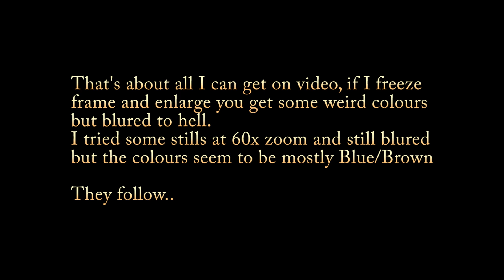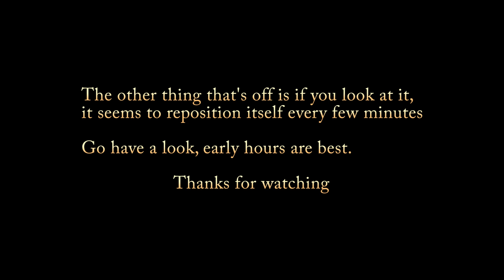Strange Star in the western sky (2)...MUST SEE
Second video or the strange star in the western sky. (VIEW FULL SCREEN)
You might want to see my first video on this thing, same title but (1)